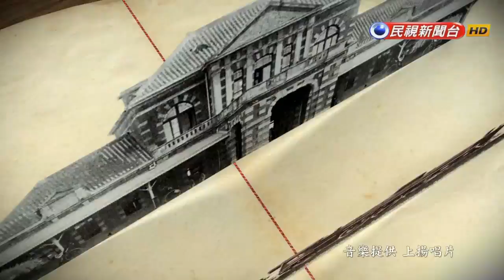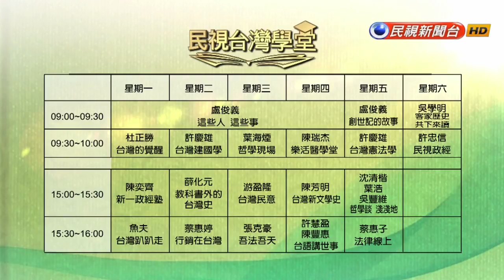【民視台灣學堂】這些人這些事:推動腳底按摩的吳若石神父 (二) 2017.12.5—盧俊義